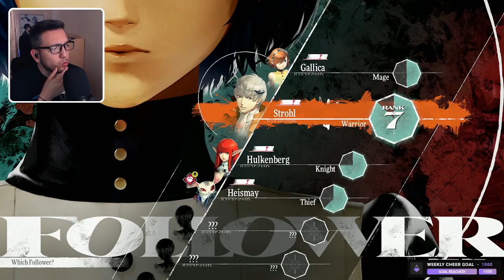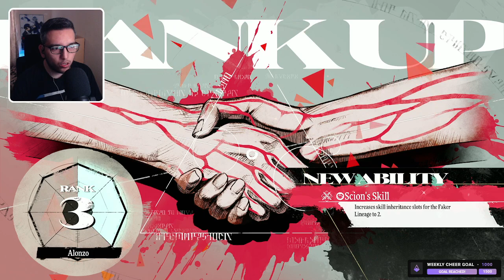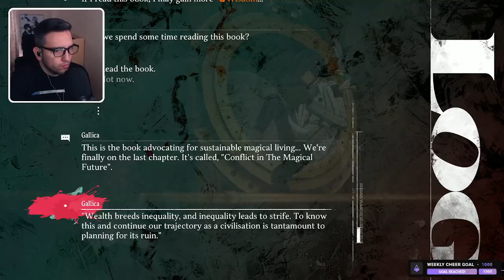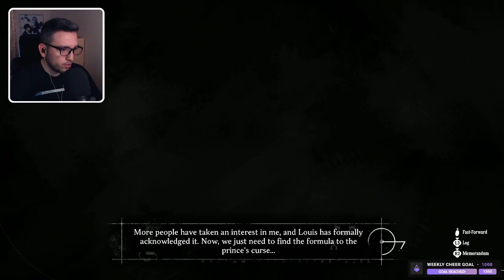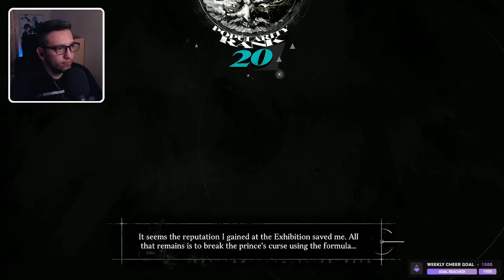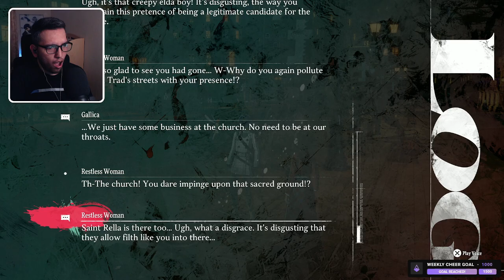Metaphor: ReFantazio - Part 7 (100% Playthrough)